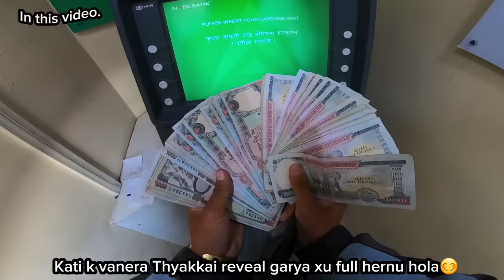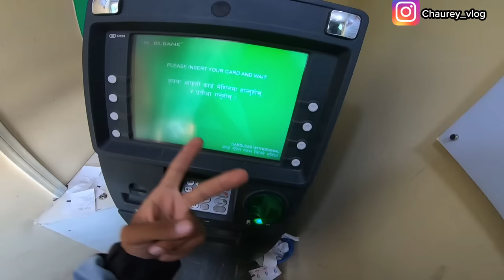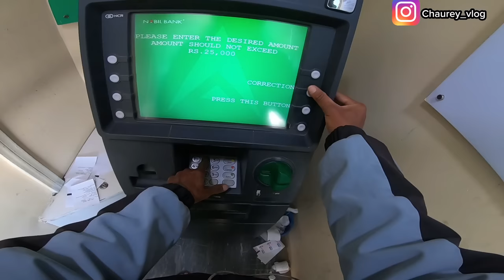Aile Samma kai Highest PAYMENT from YOUTUBE😍🤑||Selling My Phone😢||Revealing my YouTube income